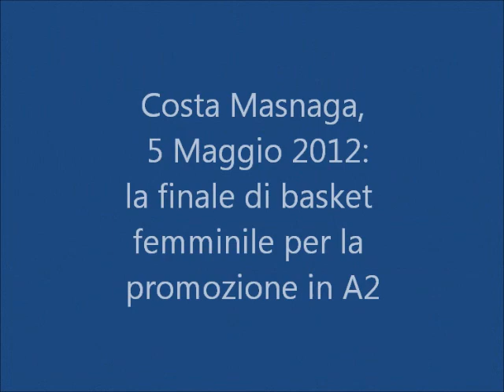Costa M.: finale promozione in A2 di basket femminile